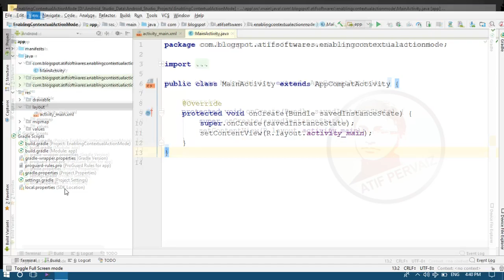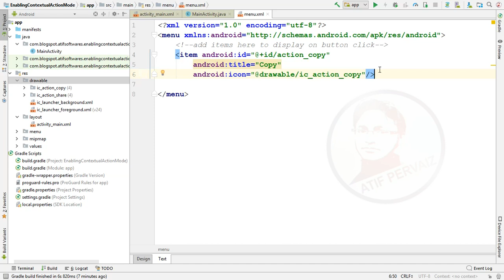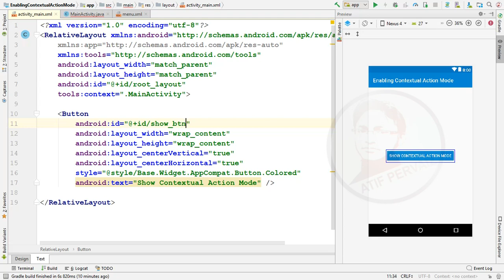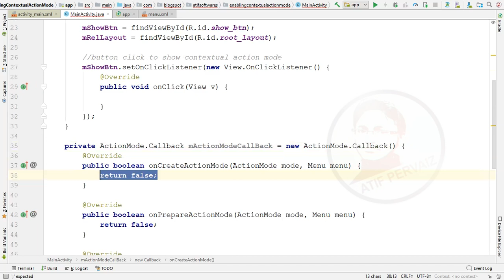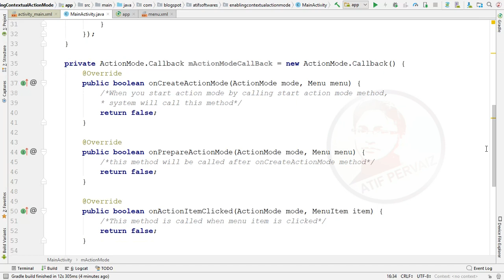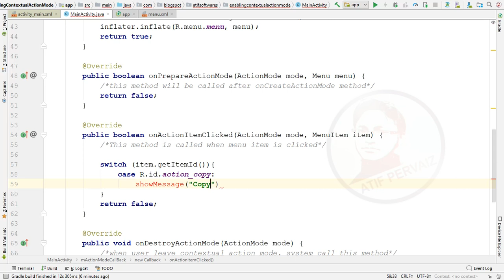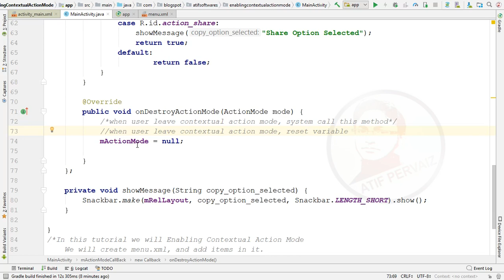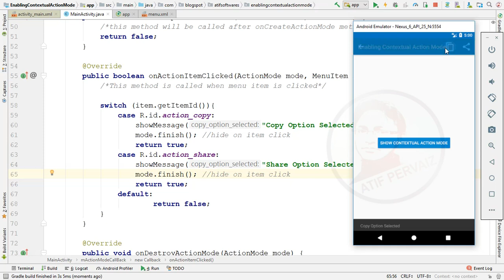Enabling Contextual Action Mode – Android Studio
This tutorial will show you how to Enable Contextual Action Mode
When button is clicked, Action bar with menu items and back button will be displayed. When an item is clicked it will display a message in Snackbar, you can replace it with your own required functionality.